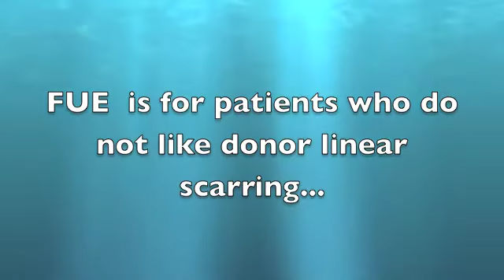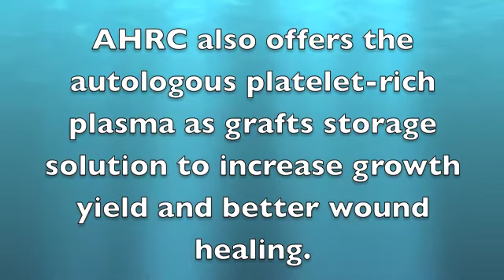Follicular Hair transplant-Strip FUT and FUE.m4v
Dr. Julieta Peralta Arambulo a board certified dermatologist  is the first and only Filipino Diplomate of American Board of Hair Restoration Surgery and Fellow of International Society of Hair Restoration Surgery.
Hair transplant is a permanent solution to hair loss problem.When seeking hair restoration surgical treatment, always check credentials and be sure that honest, knowledgeable and experienced surgeons in advanced medical procedures is on site.  Determining whether a patient is a candidate for this procedure requires extensive discussion between the patient and the hair surgeon.

to learn more about the advantages of the most updated technique in hair transplant,Follicular Unit Extraction.